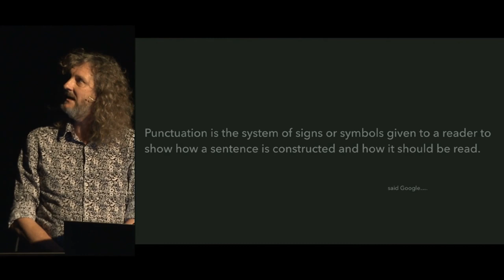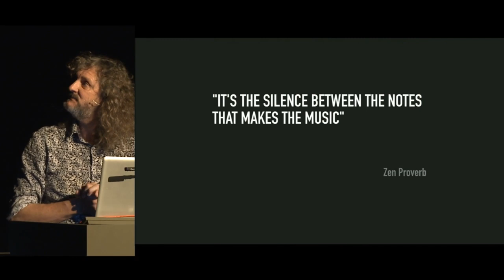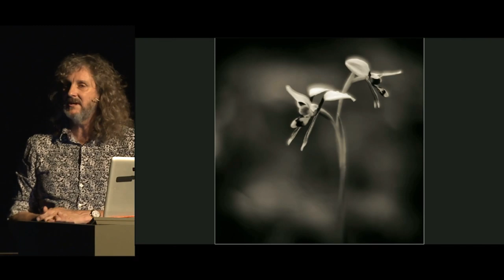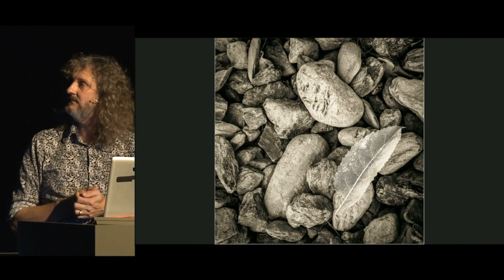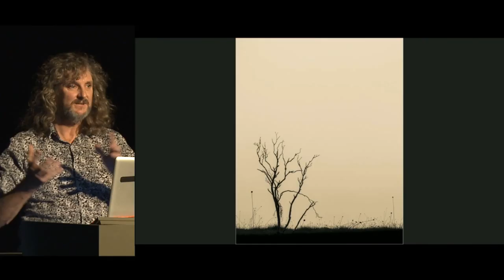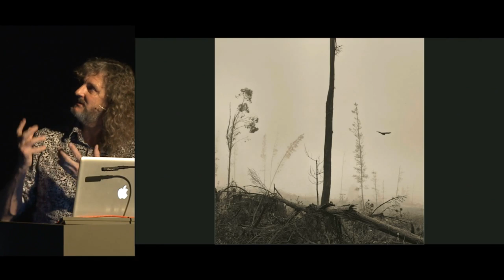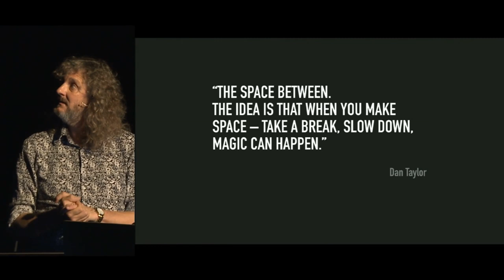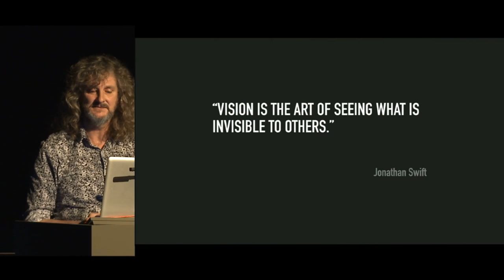Len Metcalf - On Landscape Meeting of Minds 2016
Leonard Murray Metcalf was born in Australia to parents with mixed heritage.  Family folklore tell tales of ancestors such as a Scottish Sea Ferry Captain, an Indian Herbalist, a Reverend from Tatterford, a Chinese music teacher and possible Aboriginal lineage.  His paternal grandparents hail from Newcastle on Tyne. It’s no surprise that Len’s work is sophisticated and worldly, attracting attention from an international audience.

Len began his obsession for landscape photography over 40 years ago when his father gifted him his first camera. Growing up in Australia’s spectacular Blue Mountains provided Len with an endless array of incredible scenes to capture. He particularly loves the light and mood of misty wet landscapes, abundant in that region.

Naturally, Len pursued a Bachelor of Visual Arts in Photography and graduated with straight distinctions, also receiving the coveted award for ‘Most Outstanding Advanced Colour Photographer’.  However, education had also captured Len’s attention as he had been teaching Outdoor and Environmental  Education to pay his way through University. This other passion coupled with a growing sense of disillusionment with the art world saw Len excel in education in the youth, government and corporate worlds for the next 20 years. He undertook a Graduate Diploma in Art Education and a Master’s Degree in Adult Education.

His reunion with photography occurred at the conclusion of a three year lecturing tenure in the Middle East and he found that the love he had for photographing the natural world had flourished while he was otherwise engaged. Combining his flair for both education and photography made perfect sense and hence, Len’s School was created in 2000.

Len has become renowned as a leading photographic educator through teaching, mentoring and facilitating innovative workshops and tours around Australia. His exquisite photographs capture diverse Australian landscapes, from arid deserts and windswept coasts to his backyard in the Greater Blue Mountains World Heritage Area. He ran his own gallery, has exhibited widely and writes for photography journals around the world.

Len is a contributor to On Landscape magazine, you can read his articles